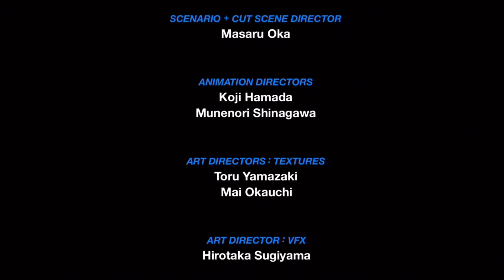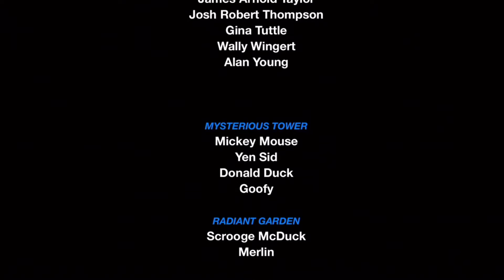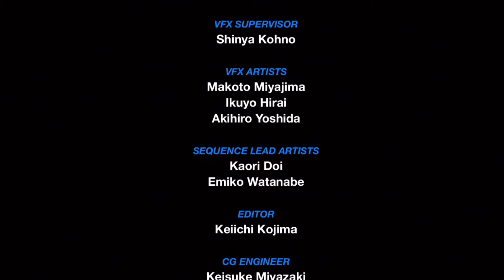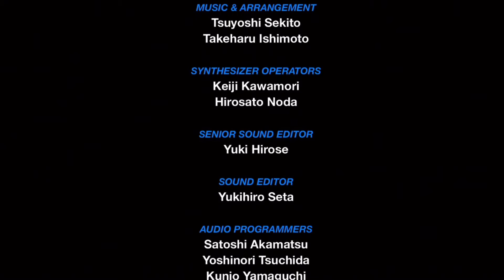Kingdom Hearts Birth By Sleep Final Mix (PS4): FINALE (Ven) - Keyblade Graveyard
Welcome to my Lets Play of Kingdom Hearts Birth By Sleep Final Mix from the Kingdom Hearts HD 1.5 + 2.5 ReMIX Collection! Kingdom Hearts Birth by Sleep is the sixth game in the Kingdom Hearts series ans serves as a prequel to the first game, taking place ten years before. The story focuses primarily on Terra, Aqua and Ventus, three young Keybearers from before Sora's generation, although the game also gives focus to the origins of Sora and Xehanort, delving deep into the mysteries of Xehanort's bleak past and forgotten memories as well as how Sora and Riku came to wield the Keyblade in the first place.
Want the game for yourself? You can buy the Kingdom Hearts HD 1.5+2.5 ReMIX for $40 or less at the following sites:

👕: https://